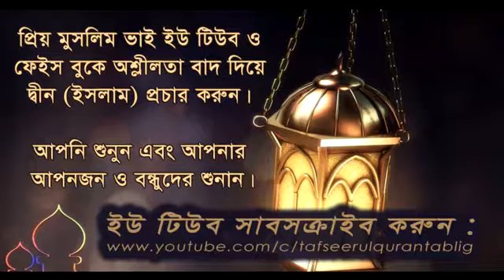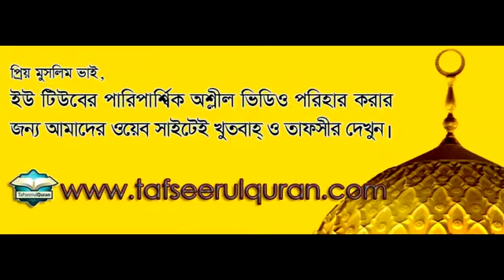সালাত ও সিয়ামের গুরুত্ব